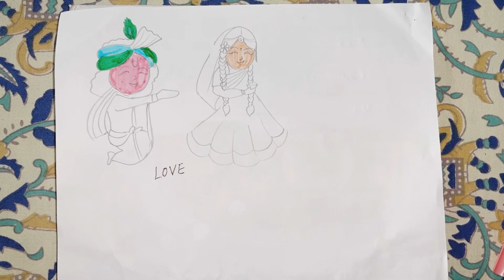Cutest Radha Krishna drawing ✍️ step by step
Cutest Radha Krishna drawing

Thank you so much love ❤️ and support 🙏🏻🙏🏻